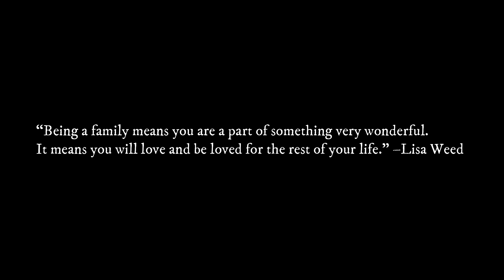TMossBoss - 4Souls (Official Music Video)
Here is the music video for my song 4Souls starring the family themselves 4Souls.